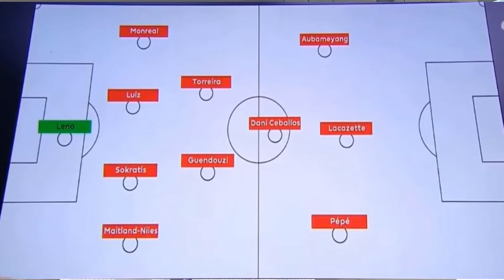ARSENAL vs LIVERPOOL PREVIEW SAT 24th AUGUST 2019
This preview is with my rose tinted glasses on, I actually think that we can catch Liverpool cold.